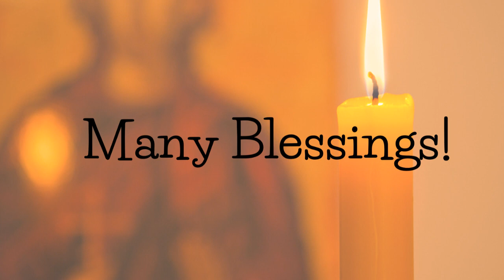Father Tom's Friday Video for November 4, 2022